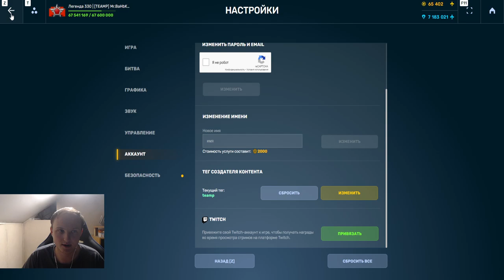НОВЫЙ РЕМАСТЕР САНДАЛ КО ДНЮ КОСМОНАВТИКИ ВМЕСТЕ С НОВЫМ КРУТЫМ ИВЕНТОМ В ТАНКАХ ОНЛАЙН?!